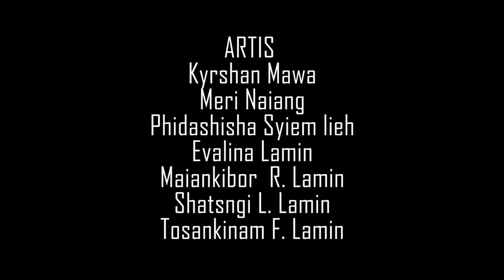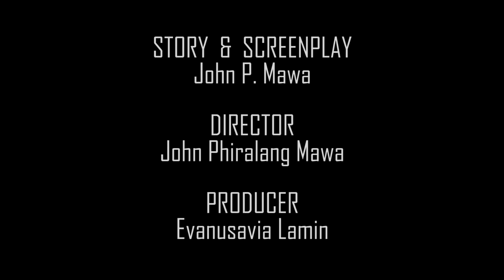I Jinghikai Barit.. Khasi Short film (covid-19 story)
SUBTITLE BY-Gedion Synrem
DIRECTED BY - John Phira Mawa
PRODUCER- Evanusavia Lamin

Ynda lah wan ka jingpakhang shnong baroh kawei ka Ri India , te baroh ki kam ki jam la khanglut  , ka їiaid ka ieng ruh kam shngaiñ shuh namar ka jinghiar thma ba buhrieh jong une u khñiang jingpang u  Covid 19,  ka lah mih bun ka jingeh їia u paid bah khamtam їia kito ki ba duna ka jingioh,
Hadien katto kane sngi ka Sorkar ka la shah ban plie tang їia ki dukan mar bam ha ka rukom kaba la pyniaid lem da ka bor ki pulit ryngkat ka jingїiarap lem ki nong pyniaid shnong kata kat kum ka sngi ba la buh da ka sorkar.

(As soon as the lockdown began in the whole of India, all normal functionality of the country came to a complete stop, the security and safety of the society was compromised due to the sudden and silent attack of the deadly Covid 19, it brought a string of hardships with it and the unfortunate poor sections were the most affected...
After having had a general meeting, the government with the help of the police force has decided to allow only shops with essential goods items to be opened provided ,they strictly follow all the provisions laid down and open only on permitted days.)